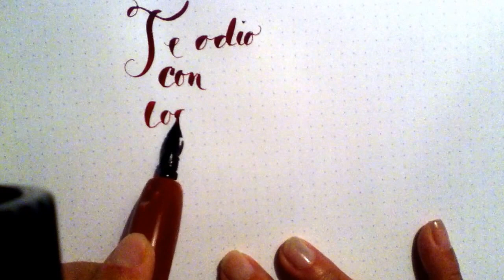Te odio con todas las fuerzas... Frida Kahlo